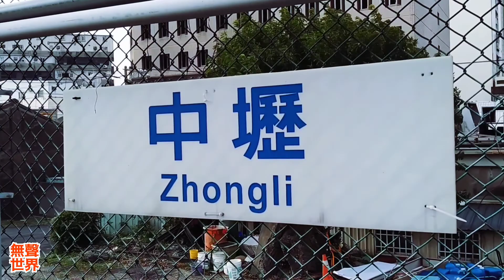『😳😁 哈囉！怎麼又是你！』台鐵 莒光號562車次 中壢 → 花蓮 Taiwan Railway Zhongli Station. Orange Train ( 拍攝於 中壢火車站 )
莒光號562車次。中壢→花蓮。